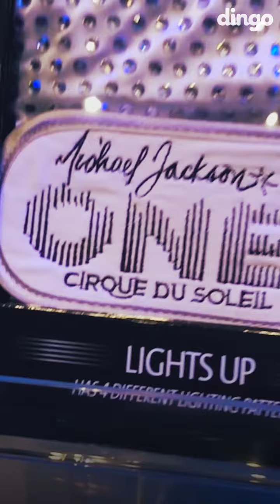잭슨 선배님(?) 생파에 직접 다녀온 딩고!?!?